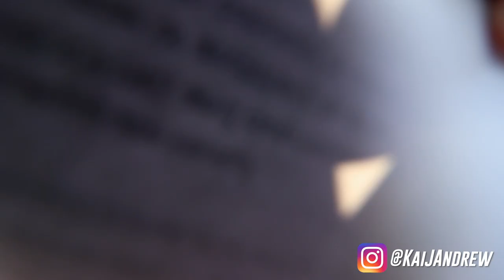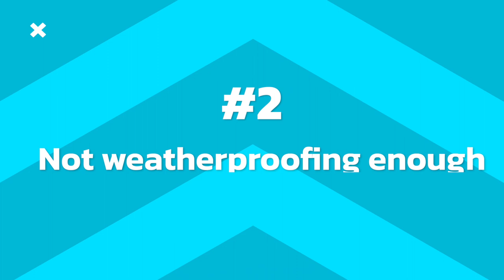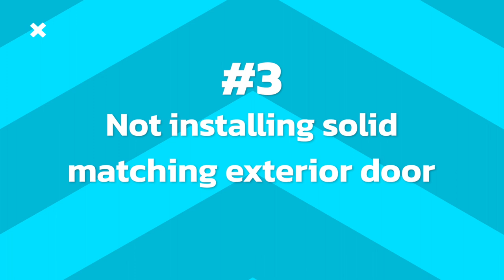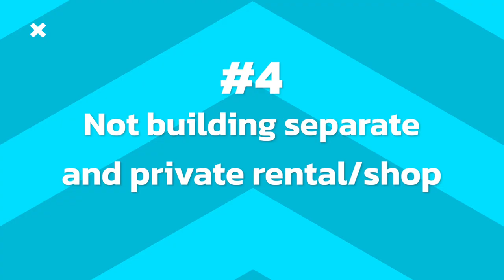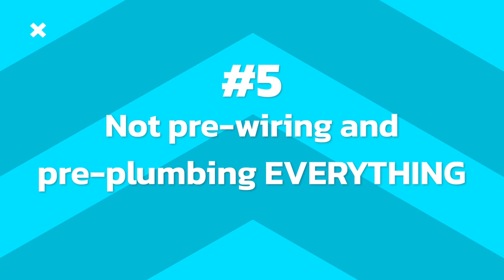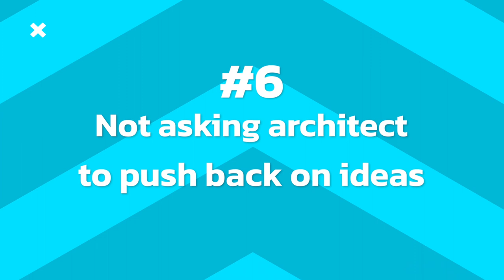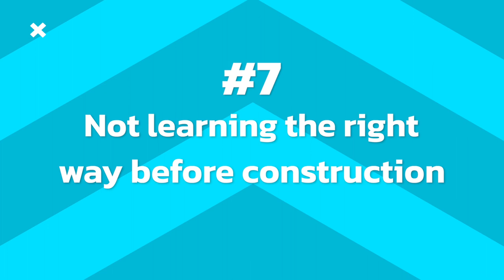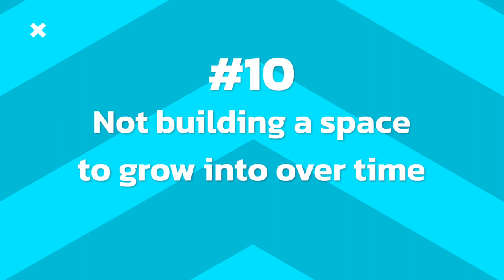Designing & Solo Building Entire Home With No Experience | What I'd do differently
I learned a lot designing and building my own home, but there are definitely some things I would have done differently in hindsight.  It was a tough and challenging process building a house with no experience.  But at the end of the project, I more than doubled my equity and had a totally custom house that matched what I wanted and needed.

Hopefully this will encourage you to tackle your own build project and sidestep my mistakes.

DOOR SILL PAN PROTECTOR

GUARANTEED full money refund if it's not helpful for you.
CHAT WITH ME:
START MAKING MONEY ON AIRBNB & GET $50:
FREE STOCKS & CASH:
- (Best User Interface) Get free stock just for signing up at Robinhood
- (Buy chunks of stocks) Get $75 to start investing (after you deposit $1000)
- (Best Research & Analytics) Get 3 free stocks ($12-$1200) with WeBull just for setting up a free account and depositing $100
FINANCE SPREADSHEETS:
OTHER VIDEOS YOU MAY LIKE:
BOOKS THAT CHANGED MY MINDSET:
Try Audible Free With 2 Free Audiobooks
Changed how I looked at money
Best book on investing in stock market
Best shift in mindset
Understand the importance of time
Making money with effectiveness
HOME STUDIO SETUP:
- Camera: Canon Rebel SL2
- Lens: 24MM
10-18MM Wideangle
- SD Card
- 4 TB Hard drive
- Lapel Mic
- Portable Mic